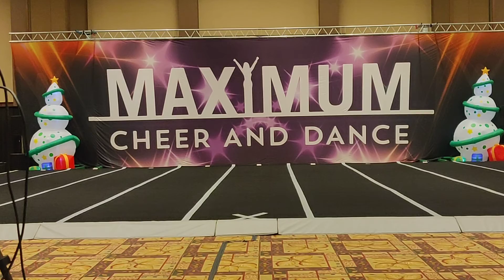December 13, 2021